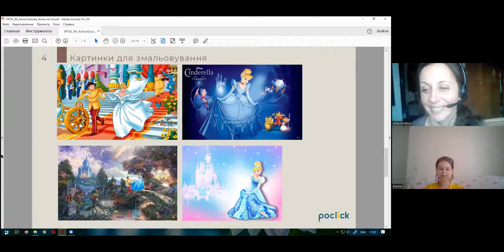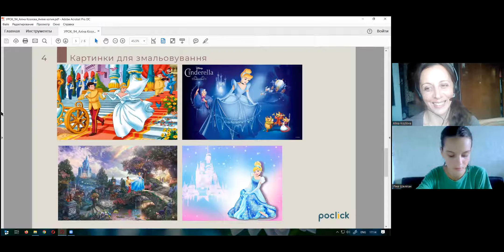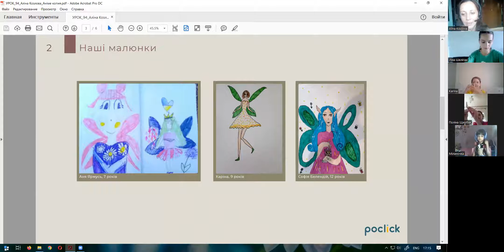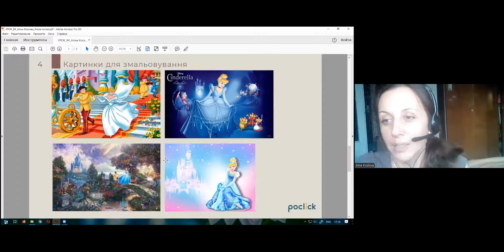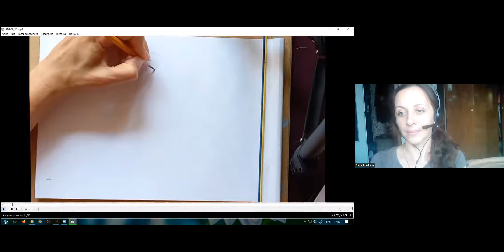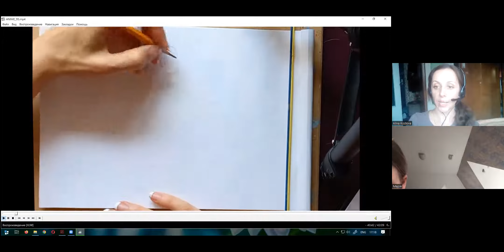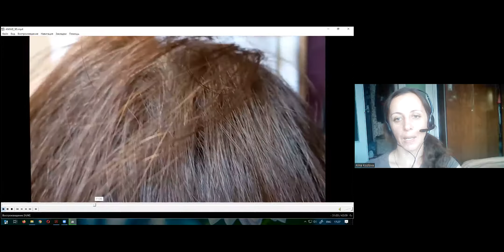Мистецтво аніме (Вік від 11 років) Тема: "Персонажі улюблених казок. Попелюшка" - 31-08-22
Спікер - Козлова Аліна - міжнародна художниця, портретистка, магістерка мистецтв, філологиня і вчителька.
❗ Підготувати: папір, маркери, фломастери, олівець.